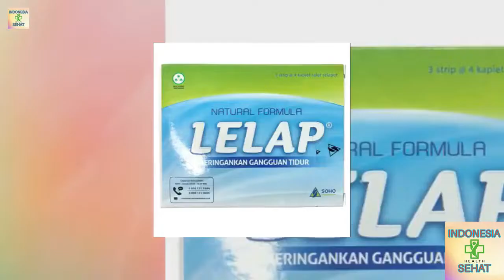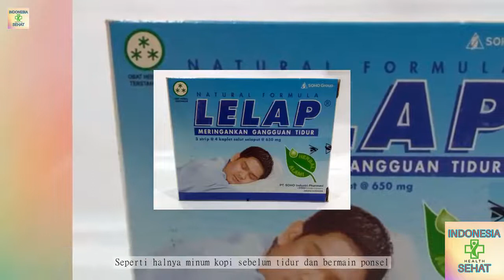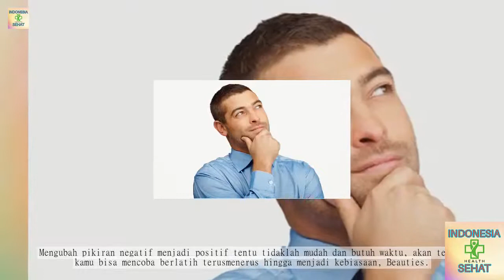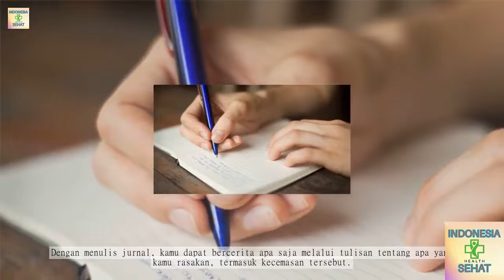5 Simple Things You Can Do to Reduce Excessive Anxiety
Everyone has anxiety. This is normal. However, if the anxiety appears excessively and continuously, then this is certainly not natural and can interfere with daily life.

If you are one of those people who experience excessive anxiety, consider how to reduce excessive anxiety, as summarized from various sources. Listen here!